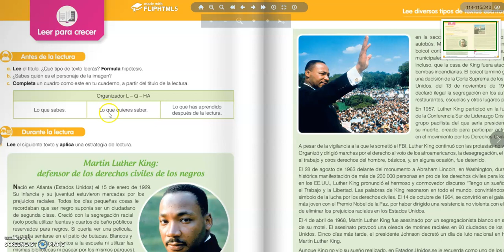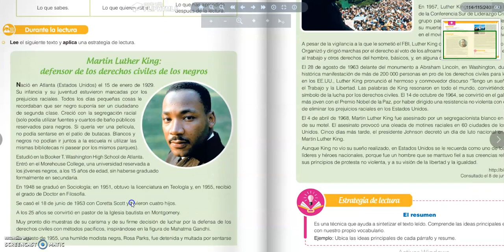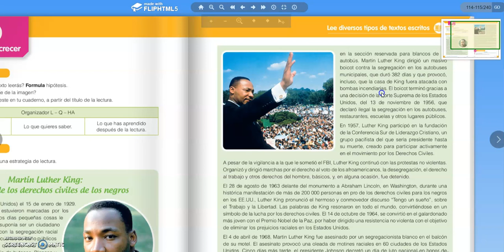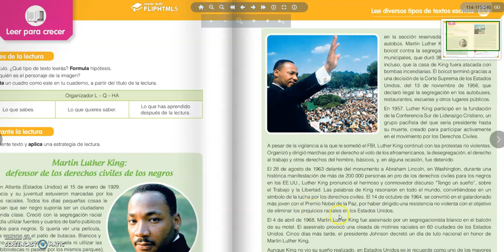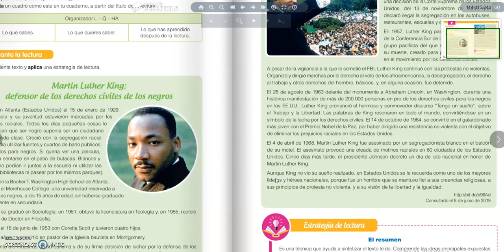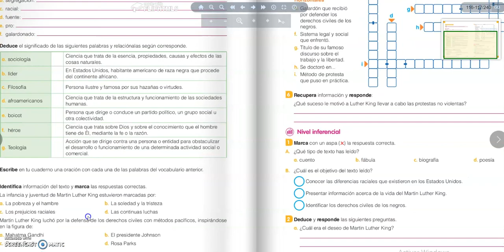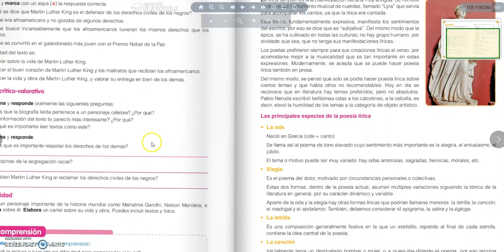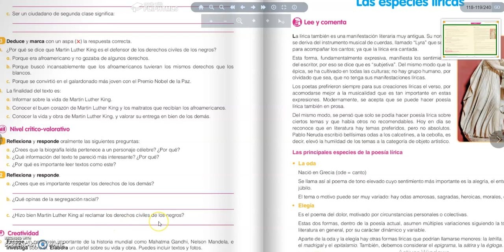LECTURA 6TO GRADO/ JUNIO 1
LIBRO PÁG.114,115,116 Y 117